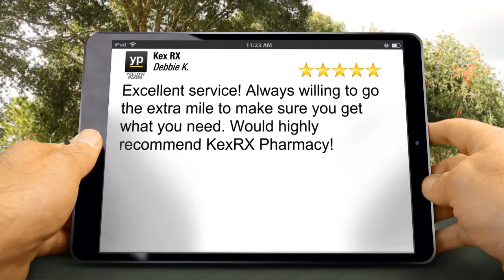Kex RX Excelsior Springs Excellent Five Star Review by Debbie K.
New Review

Excellent service! Always willing to go the extra mile to make sure you get what you need. Would highly recommend KexRX Pharmacy!

Kex RX
1500 Kearney Rd
Excelsior Springs MO
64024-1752